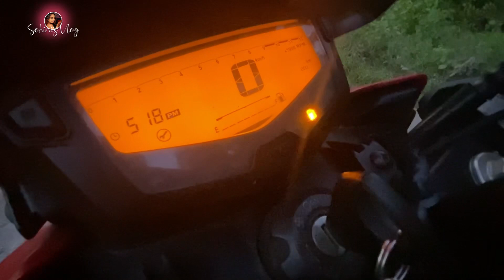PreWedding Shoot Vlog of SohAni 🎈|| BEHIND THE SCENES 🤪🤷🏻‍♀️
Musician: Rook1e